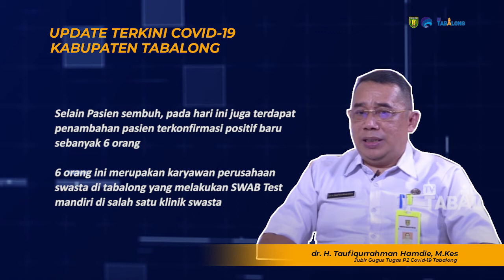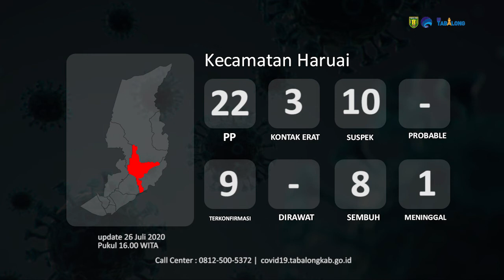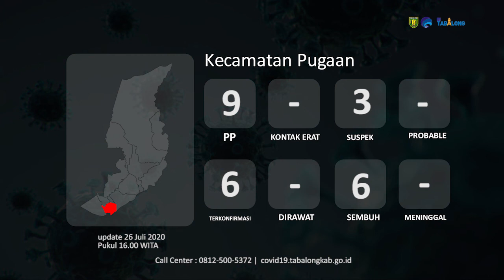3 Pasien Sembuh dan 6 Kasus Terkonfirmasi Positif Baru - Update Minggu 26 Juli 2020 Pukul 16:00 Wita